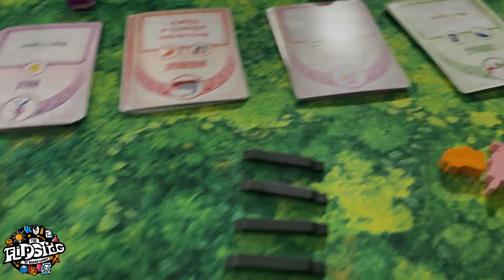LIVE Play Double-Header with Sam & Jessie: Color Field and French Quarter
Hey, folks! Come check out a couple of 2024 releases from 25th Century Games: Color Field, a tile-laying game, and Frech Quarter, a roll and write! Feel free to chat with us as we play, because we'll be keeping an eye on the chat. Should be a good time!

New Flipside of Board Games MERCH available on Shopify!

Game Toppers product used in this live stream is the Lost Jungle Playmat!